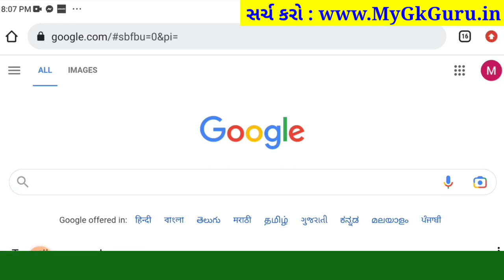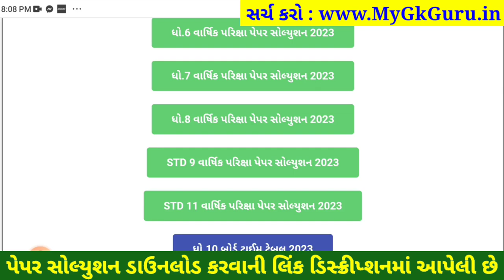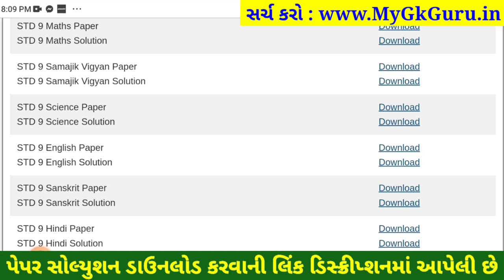std 9 s.s paper solution 2023 80 marks, std 9 samajik vigyan paper solution 2023 80 marks, std 9 s.s